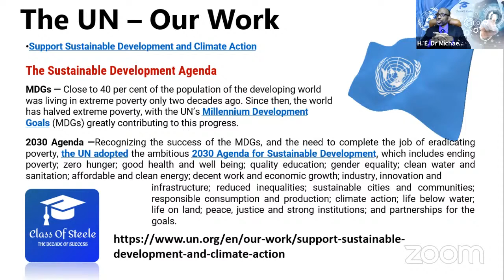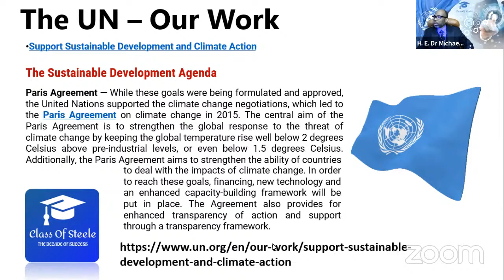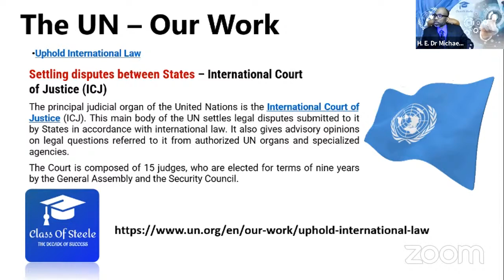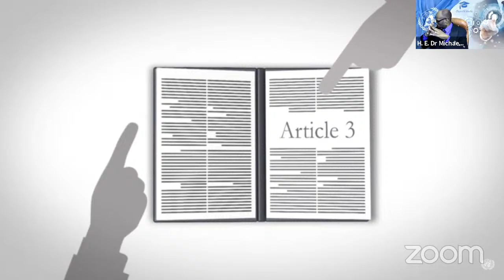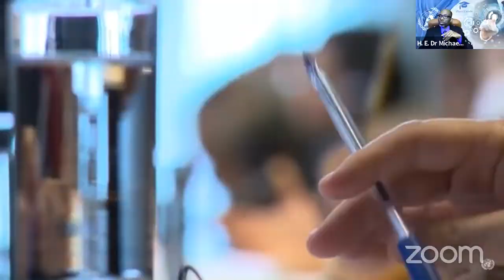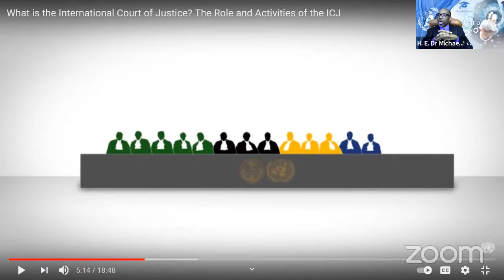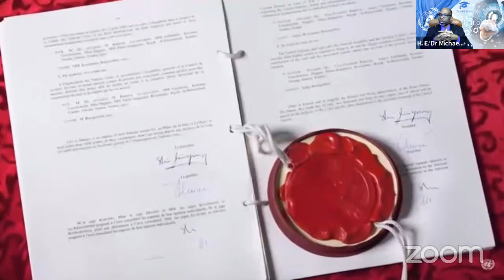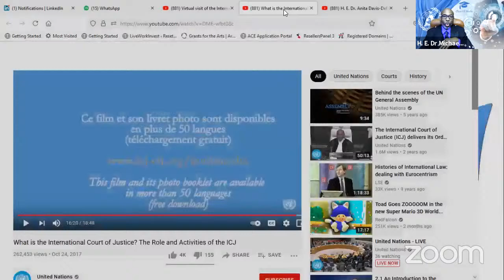THE UNITED NATIONS (UN) SYSTEM (Part Three) - H. E. Dr. Michael Steele - The Class of SteelE